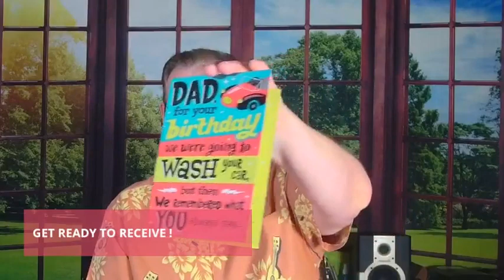“More Ways to Release Spiritual Power” (05/31/22) Pt. 9 of “Releasing Spiritual Power” Series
“More Ways to Release Spiritual Power” (5/31/22) Pt. 9 of “Releasing Spiritual Power” series.